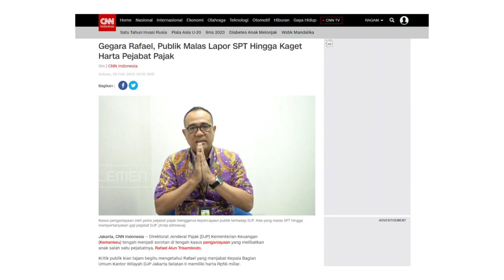TVR 120 - Komisi XI DPR RI: Imbas Kasus Penganiayaan , DPR RI Akan Panggil Ditjen Pajak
Imbas kasus penganiayaan yang dilakukan anak pejabat Ditjen Pajak Jakarta Selatan, Komisi XI DPR RI akan memanggil Dirjen Pajak Kementerian Keuangan, untuk membahas masalah penganiayaan hingga kehidupan keluarga pejabat Dirjen Pajak, yang menjadi sorotan di tengah masyarakat.

Narasumber :

Kamrussamad/ Anggota Komisi XI DPR RI/ F-PGerindra / DKI III